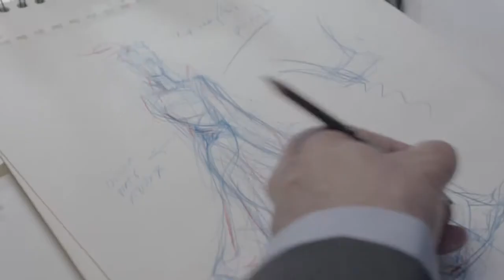Banca Privada d'Andorra (BPA) - Exclusividad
En Banca Privada Andorra, sabemos que todos somos únicos y que las necesidades son diferentes para cada uno. El compromiso, la confianza, la transparencia y la profesionalidad en la gestión patrimonial y en sus inversiones, lo encuentra en el Grupo BPA.